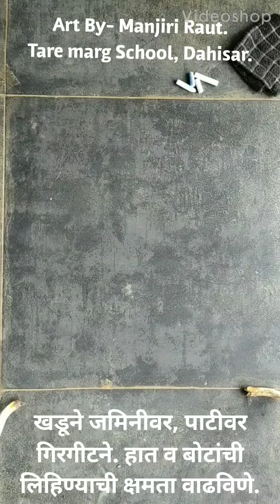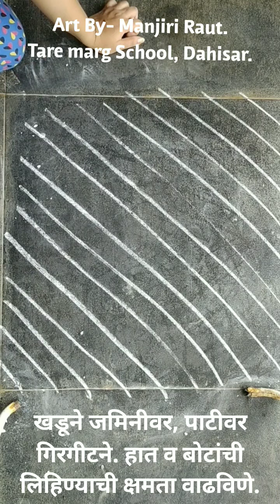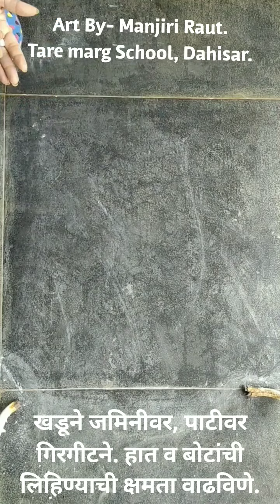Scribbling Art for kids for improving Drawing.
खडूने जमिनीवर, पाटीवर हाताने गिरगीटने. लिहिण्याची क्षमता वाढविणे.